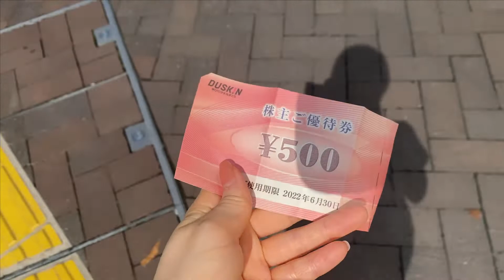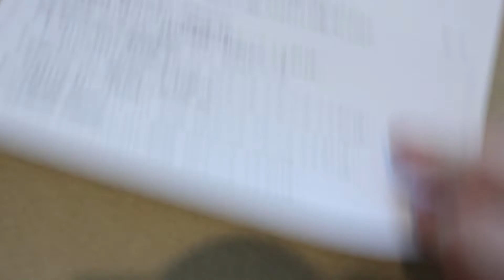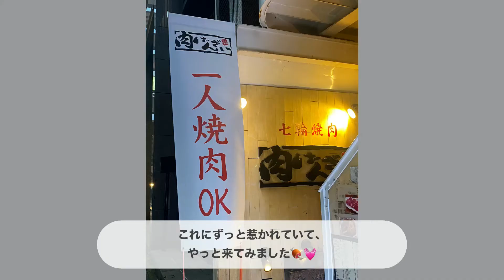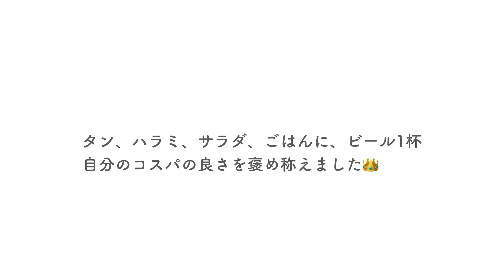［vlog］バッグ紹介(マトラッセ,ピコタン etc.)/一人焼肉/アラサーOLの日常/JT・ダスキン・ダイキョーニシカワ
あっという間に終わった夏🍁
少し苦手な秋も楽しめるように、
イベントをいくつか入れてみました✨

［BGM］
オーディオライブラリー
効果音ラボ